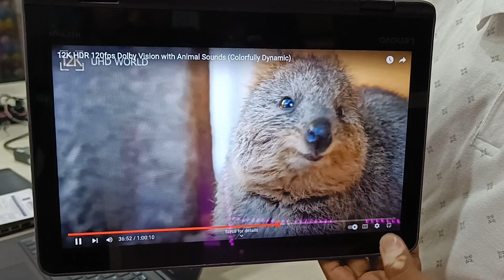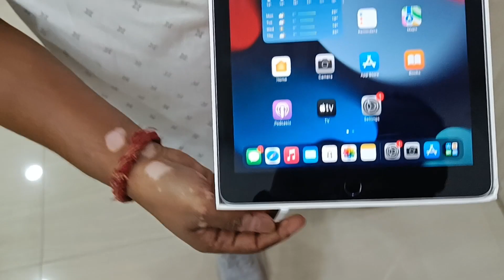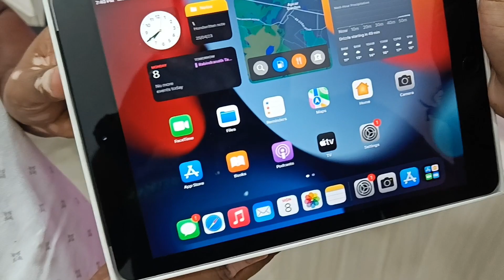Best Refurbished/used Laptop in Asansol || Lappywalla || Free iPad Giveaway alert🔥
So guys today me and my friend went out to hunt a great used laptop for her and we came across this store.
After spending sometime and using / testing their products personally I felt that this must me shared with you guys!
So here i present you the video which includes much details of your choice and even our video of taking delivery of Microsoft Surface Pro Laptop from them.

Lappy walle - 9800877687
Address - 3rd floor, sentrum mall - Asansol

Also being a non buyer you can apply for a free giveway.
And being my subscriber you can also avail certain extra discounts during your purchase. Cheers guys hope this video would be helpful to all searching for a Good used / refurbished/ open box catagory Laptop/ipad in asansol durgapur area.